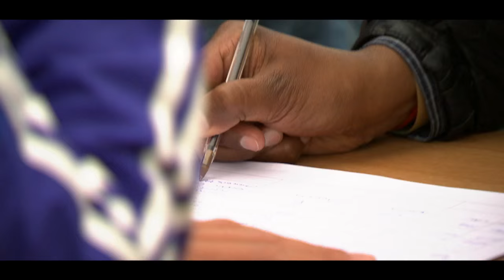Asian soccer star 2016